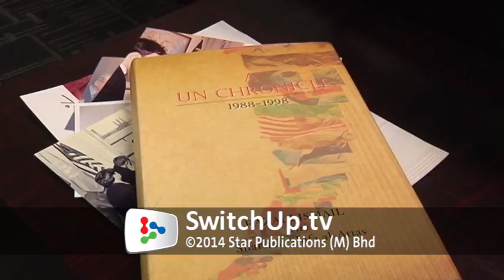Malaysia has a record of speaking out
Former United Nations Security Council president Tan Sri Razali Ismail talks about what Malaysia should do "when, not if" it gets a seat on the Security Council.